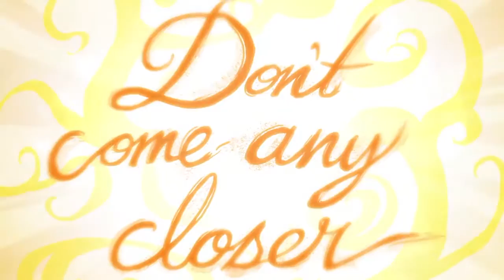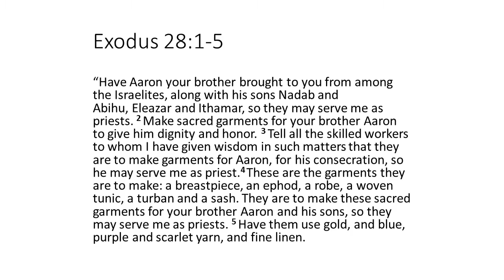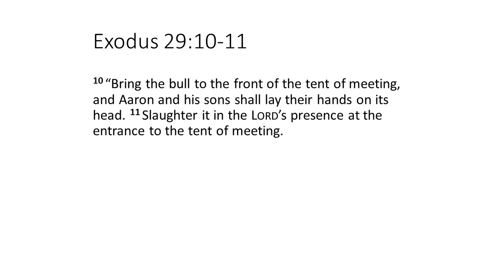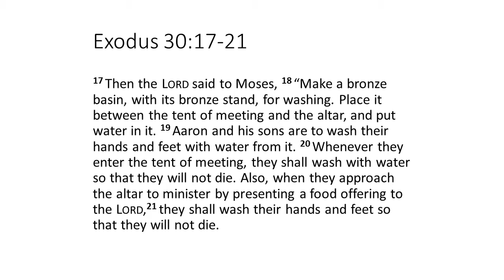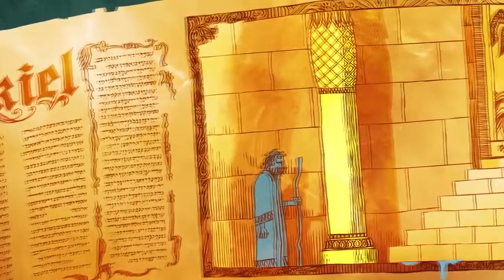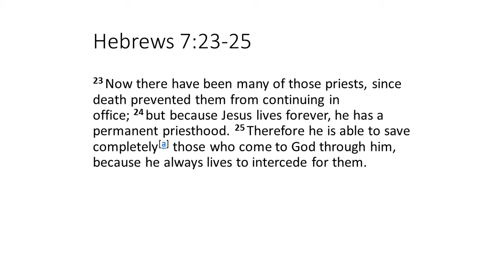Exodus Part 21 - Set Free to Worship